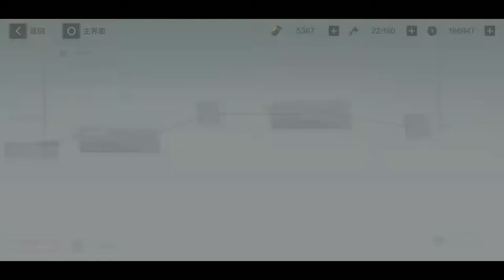【战双帕弥什】Punishing: Gray Raven - Unlocking Watanabe's Hidden Story (Phoenix Star)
Instructions:
0:05 - Start the second stage
0:14 - Press on the circular interact button (will be referred as the start button) and input the following sequence with the movement joystick: Up, up, down, down, left, right, left, right, start
2:04 - Hidden story is now available

Please note that due to new regulations to curb video game addiction in China, all accounts need to be verified using a China Mainland ID. Fortunately, there are workarounds for this.